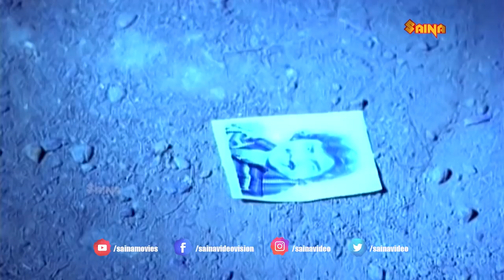എനിക്ക് തന്നുകൂടെ | Malayalam Movie Romantic Scene | Ambika - Enikku Njan Swantham